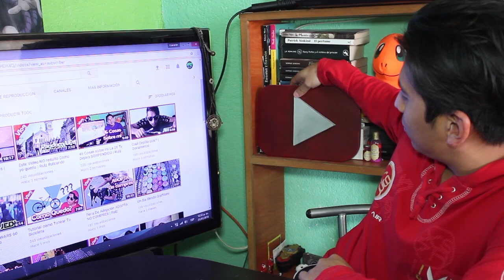Cosas Que Me Estresan | Rulz Ruleando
Cosas Que Me Estresan

Camaras Con las que Grabo:

Canon Eos T3
Canon Eos T6
Camara de Accion Eken